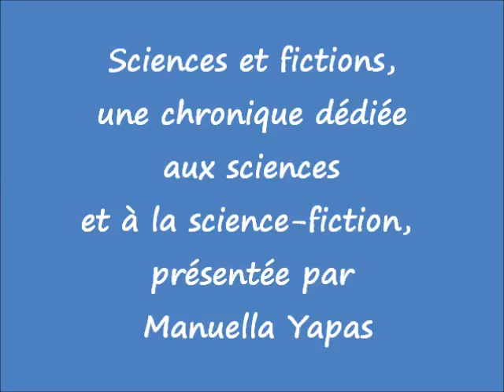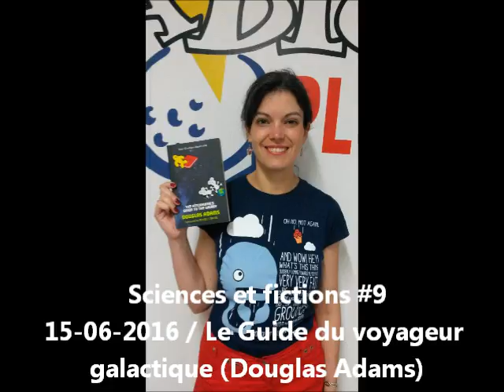Sciences et fictions #9 - Le Guide du voyageur galactique (Douglas Adams)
Sciences et fictions, une chronique dédiée aux sciences et à la science-fiction, présentée par Manuella Yapas.
Neuvième numéro, consacré au Guide du voyageur galactique, écrit par Douglas Adams - émission La Vie des Livres (Radio Plus). du 15 juin 2016.
Manuella Yapas est aussi conteuse. N'hésitez pas à vous rendre sur son